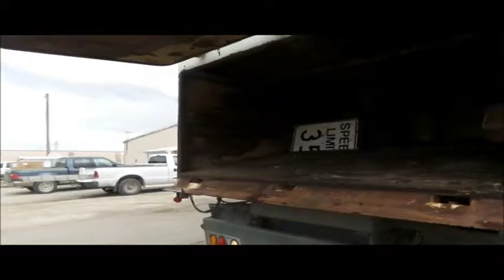1998 GMC T7500 street sweeper truck for sale | no-reserve Internet auction November 30, 2016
1998 GMC T7500 street sweeper truck
90,408 miles on odometer
12,065 hours on meter
Caterpillar 3126 7.2L L6 turbo diesel engine
Automatic transmission
Single axle
AC and heat
AM/FM
Suspension seat
Block heater
Work lights
Elgin Crosswind Series G sweeper bed
John Deere four cylinder diesel engine
11R22.5 tires
1GDM7C1C5WJ520393

1GDM7C1C5WJ520393

Location
City of Brookfield
206 N Brunswick
Brookfield, MO 64628

Item location address: This item is located at 206 N Brunswick, Brookfield, MO

Removal timeline: Unless other removal arrangements are made with the removal contact within 48 hours from the end of the auction, fees for failing to timely remove items won may be assessed under the auction terms and conditions. All items must be removed by Wednesday, December 14. Items not removed by Wednesday, December 14 will be subject to penalty up to and included additional storage and administration fees and item forfeiture.

It's located in Brookfield, MO, and we're selling it to the highest bidder regardless of price.